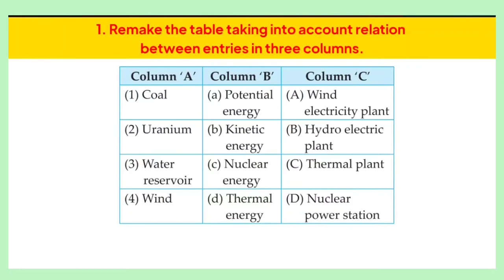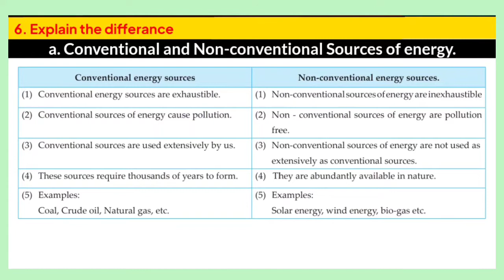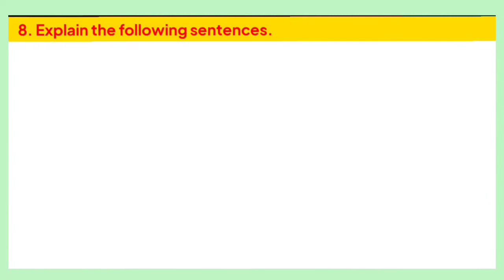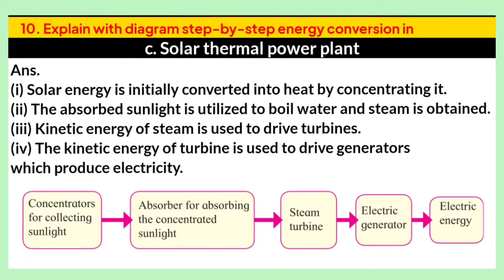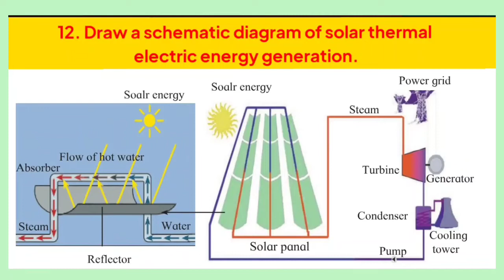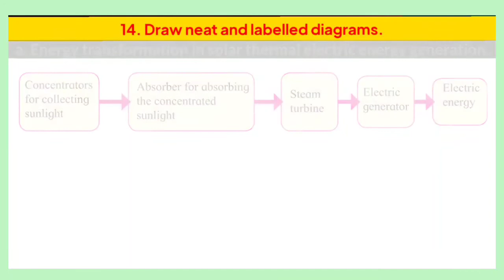Towards Green Energy|std.10|Sci.2|Exercises(Maharshtra State Board)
This video contain exercises of chapter 4.Towards green energy of science - 2 for standard 10th.
     If any doubts comments in the comments box.